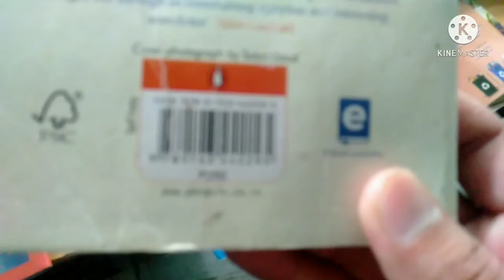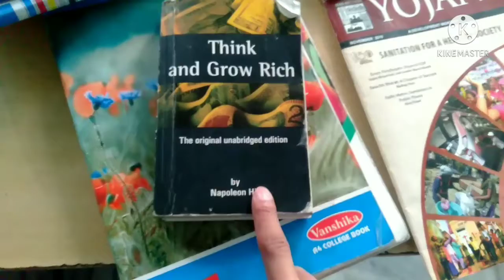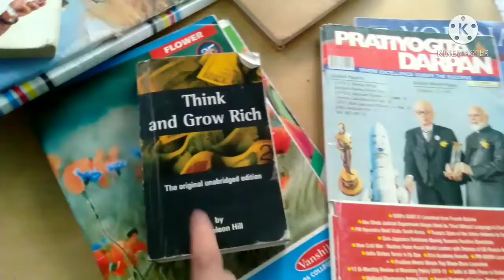बहुत दिनों के बाद एक नए ब्लॉग मे आप सबका वेलकम करता हूं ❤️🙏🏻🔥l